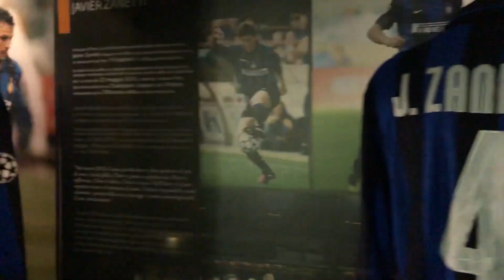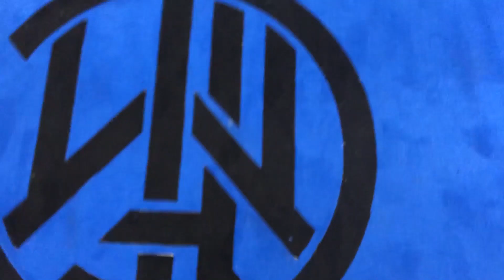I Met Lautaro Martinez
I Went To Inter Milan And Met Lautaro! - Matchday Vlog #1